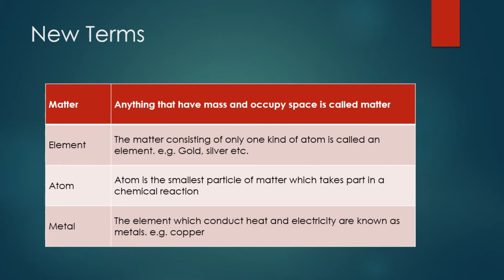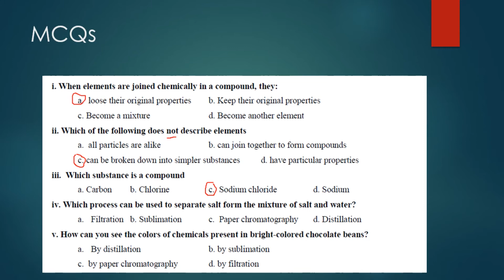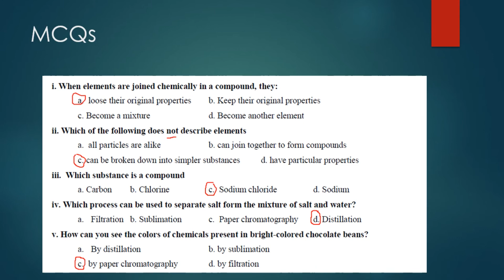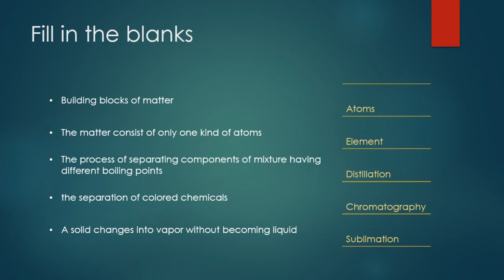Unit 7, new terms+MCQs 6 progressive science (Gohar)